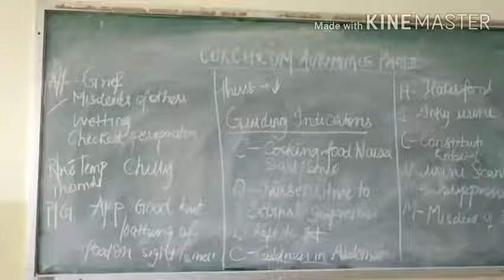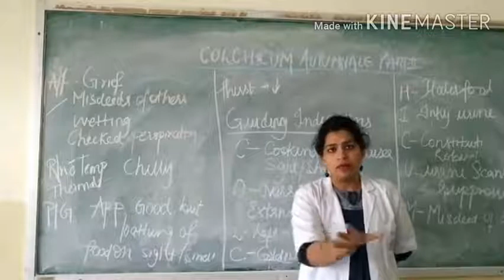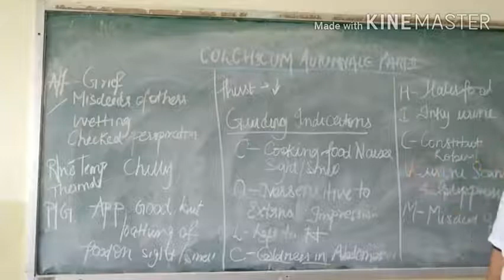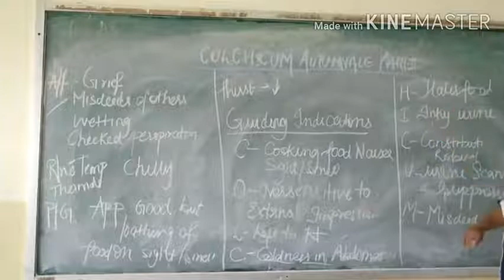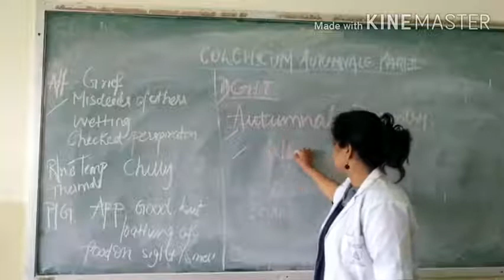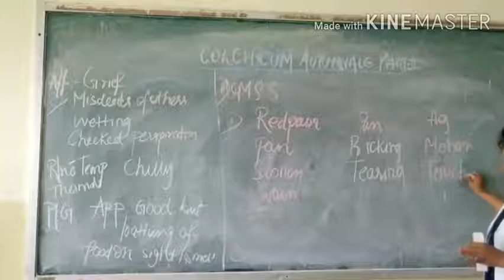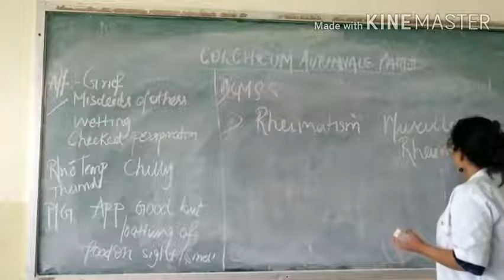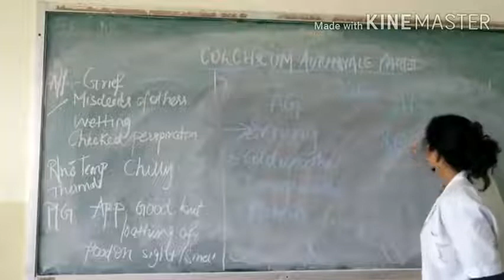COLCHICUM AUTUMNALE PART -II(HMM)- BY DR. MEENAKSHI SHRIWAS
Generals ,particulars, and modalities